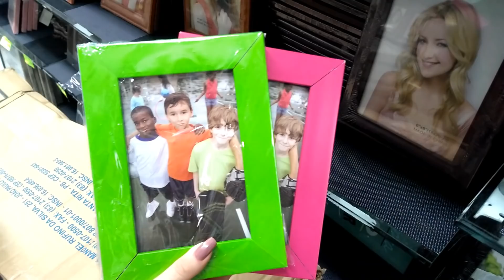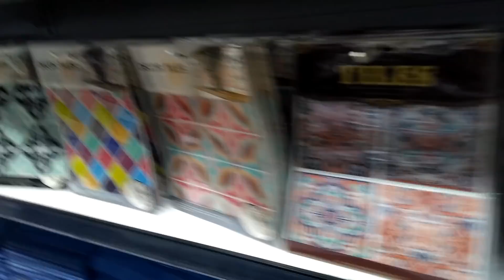Achadinhos de decoração - Atacado dos presentes da Torre